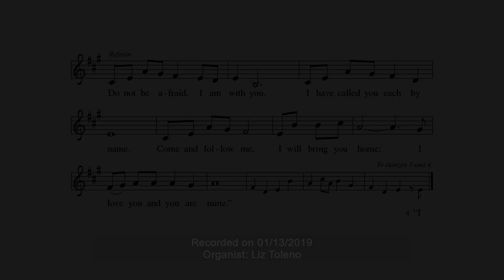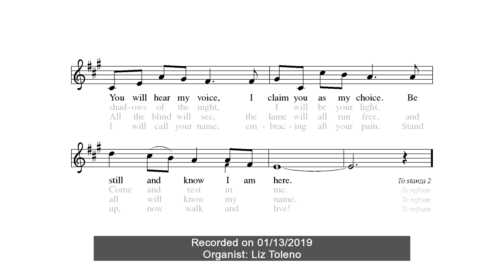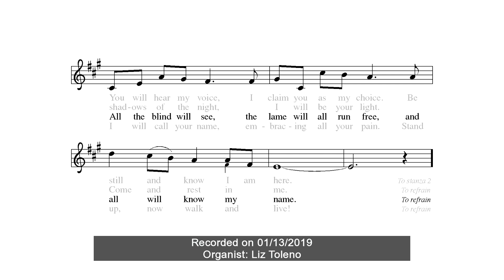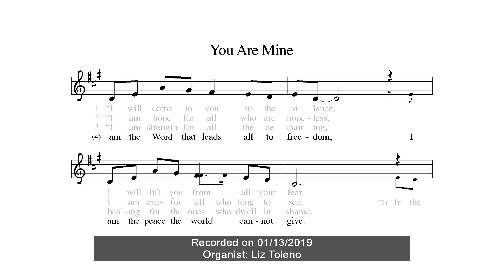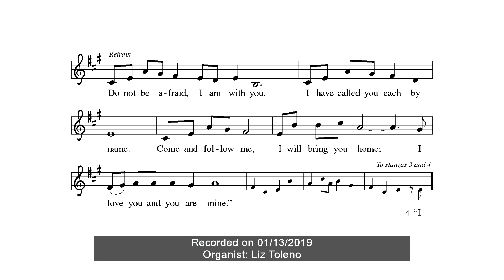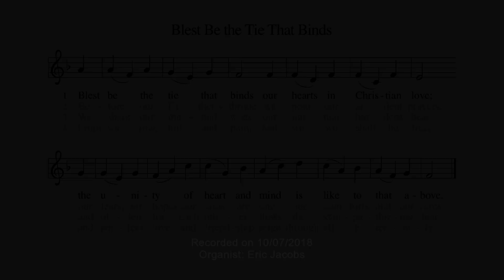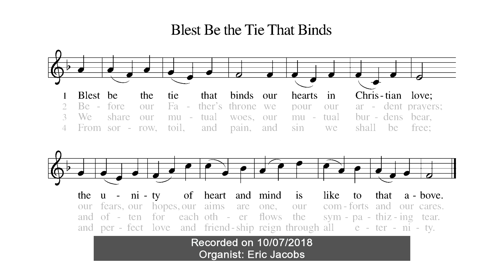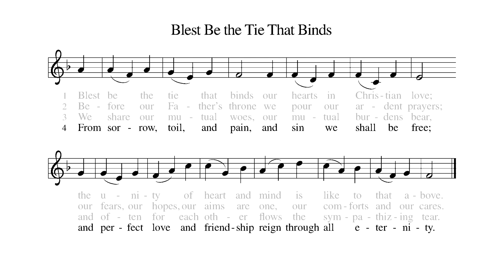20200524 Seventh Sunday of Easter